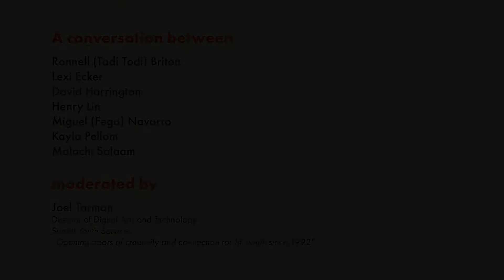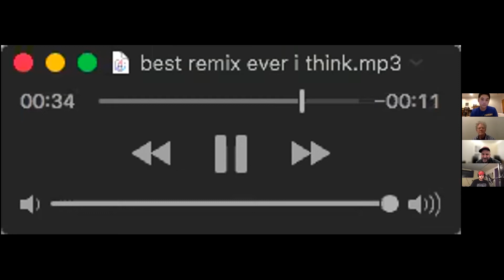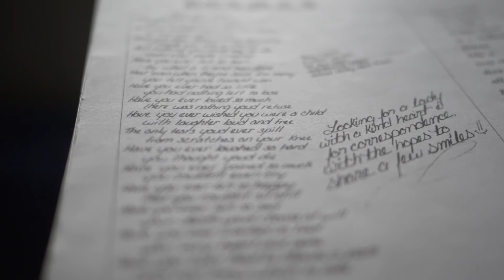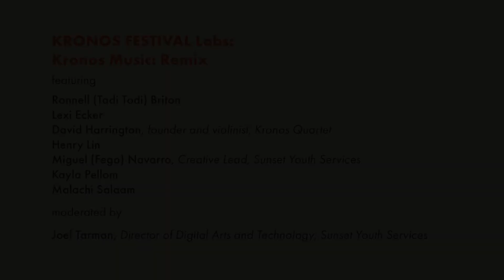KRONOS FESTIVAL Labs: Kronos Music: Remix, in collaboration with Sunset Youth Services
In this conversation with young artists at Sunset Youth Services (SYS), we listen to new works and discuss Kronos Music: Remix, a collaborative project between SYS and Kronos that supports young music producers, engineers, and hip hop artists as they deconstruct and sample recordings from Kronos’ Fifty for the Future to create their own music.

SYS is a San Francisco-based organization working to foster long-term stability and growth in in-risk youth, young adults, and families through caring relationships and supportive services. We encourage you to learn more about their programs

This conversation includes:
Ronnell (Tadi Todi) Briton
Lexi Ecker
David Harrington
Henry Lin
Miguel (Fego) Navarro
Kayla Pellom
Malachi Salaam

Moderated by Joel Tarman, Director of Digital Arts and Technology, Sunset Youth Services

Presented by KRONOS FESTIVAL, a program of Kronos Performing Arts Association.

You'll find the work of these talented young artists throughout our Festival programming.

KRONOS FESTIVAL: Kids! – features work by Tadi Todi. Cameron “BEAMONEM” Collier, and Joel Tarman

KRONOS FESTIVAL Program #2 – features work by Kayla Pellom, Miguel Navarro, and Joel Tarman, with Abdiel De La Paz and Elizabeth Merchan

KRONOS FESTIVAL Program #3 – features work by Tadi Todi, Cameron “BEAMONEM” Collier, Joel Tarman, and Miguel Navarro

Tadi Todi also appears as a special guest in KRONOS FESTIVAL Program #1 in an original dance piece set to Stacy Garrop's "Glorious Mahalia."

Kronos Music: Remix is a collaboration between Kronos Quartet / Kronos Performing Arts Association and Sunset Youth Services in San Francisco. Sunset Youth Services (SYS) has a long track record of helping in-risk youth realize their potential as artists, musicians, recording engineers, and community leaders. SYS serves 14-24 year-olds who struggle with chaotic family systems, destructive behavioral patterns, trauma, and drug use, through programs designed to create physically and emotionally safe spaces. Kronos and SYS share a commitment to encouraging work that addresses social issues, especially in marginalized or adversely impacted communities.

Kronos Music: Remix is supported in part by the California Arts Council, a state agency. Additional support is provided by The Sam Mazza Foundation and San Francisco Grants for the Arts.

KRONOS FESTIVAL expands Kronos' annual San Francisco festival into the virtual sphere with eight exciting online presentations, including fourteen world premieres. All programs will remain available online free of charge through August 31.

KRONOS FESTIVAL is made possible by generous support from the Clarence E. Heller Charitable Foundation, the National Endowment for the Arts, and San Francisco Grants for the Arts. Additional support is provided by the William and Flora Hewlett Foundation and the Bernard Osher Foundation.